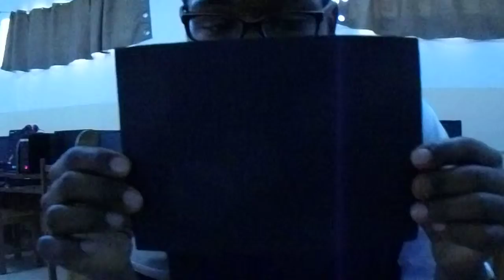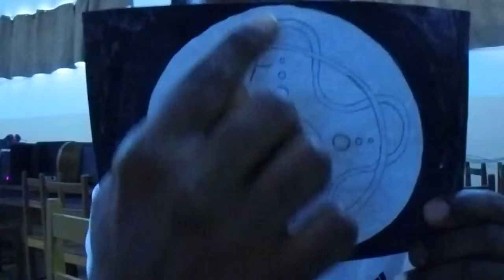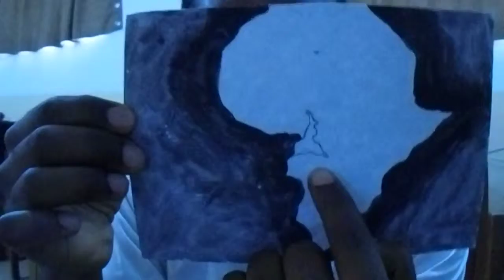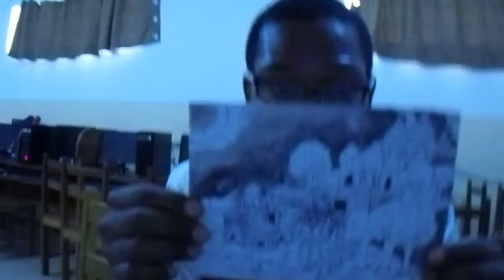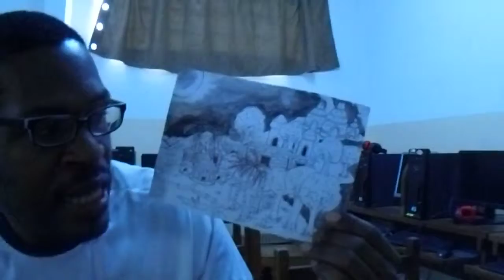Semi Grand Prix of the Big History Kamishibai Competition in Cameroon (also with Japanese subtitles)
The video was an artwork created by the team led by Mr. Penka Mogang Patrick from Academic School of Excellence in Yaounde, Cameroon. Their video garnered the Semi Grand Prix (the second prize) of the Big History Kamishibai Competition, which was organised by the Oberlin Big History Project (OBHP) based in J.F. Oberlin University in Tokyo, Japan.

The Competition was open to anyone lived in Cameroon then and it was held during the school year of 2017/2018. It was the first international exchanges on big history between teachers and children in Cameroon and university lecturers and students in Japan with the objectives as follows:

(1) to serve as a basis of the future big history network and exchanges between Cameroon and Japan;
(2) to foster children's abilities to express their views on big history by visual, literal and oral means through kamishibai; and
(3) to enhance teachers' mentorship/ leadership skills in guiding the children to apply big history in their real life.

Big History (BH) is a new academic discipline and also an educational program, which examines the history of the past 13.8 billion years, from the Big Bang to the present. BH uses multidisciplinary approach including cosmology, earth science, life science and human history and considers the meaning of human existence in the universe.

While kamishibai, a Japanese word, literally means a paper play. It can be rephrased as a picture-story show in English. It consists of (1) a set of pictorial papers, (2) a story and (3) a storytelling performance.

Judges' comments on the video -

A student of J.F. Oberlin University: "The team so compactly explains the history of Cameroon from Big Bang to the present like self-introduction that I can easily understand. However, since today’s Cameroon has a lot of problems such as diseases and the kamishibai picture of the present Cameroon was drawn without colors, I have a dark impression… At the end he asked us what you think Cameroon will turn to be, and I hope Cameroon will become a happy country with colorful picture of kamishibai."

Salvia Kahko, a professional kamishibai performer: "Thanks to a simple introduction before the performance, I smoothly got ready for seeing his kamishibai. It is interesting that he showed the black-background pictures first because Japanese people are familiar with the white-background pictures. Because he faced up during the performance, he could convey their feelings straight to us. It is good that he finally asked us questions and made us think about it for a while after his performance."

Professor Hirofumi Katayama and adviser Nobuo Tsujimura: "It is very good that the pictures are sharply defined with clear outlines and some colors. The plot zooming from the universe into Cameroon is nice as an introduction. The explanation of Cameroon’s geography and history and the comparison of the past Cameroon and the present Cameroon told us a lot about the country."